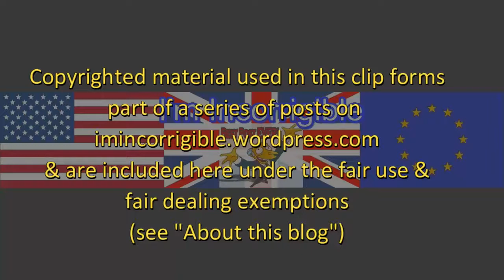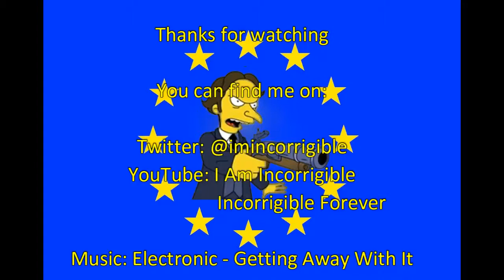Ten percent of British children have a diagnosable mental illness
BBC News at Six 9 May 2018